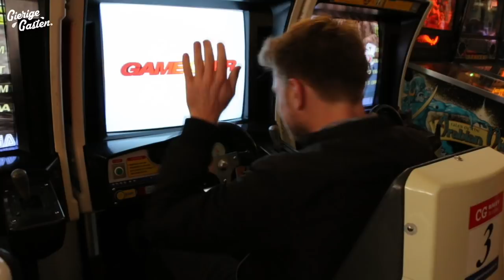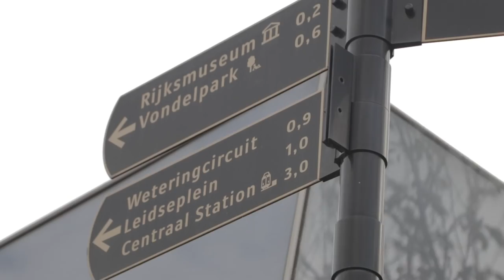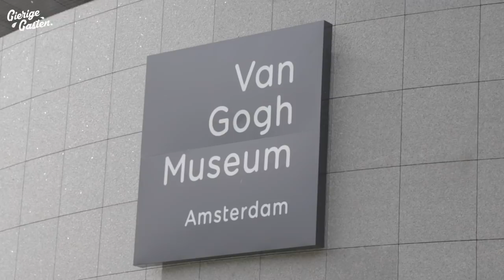Gratis entree met z'n tweeën in 1 lange jas | Gierige Gasten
Niels en Martijn hebben een lange jas waar ze met zijn tweeën in kunnen. Op die manier proberen zij met z'n tweeën leuke dingen te doen voor de prijs van één.